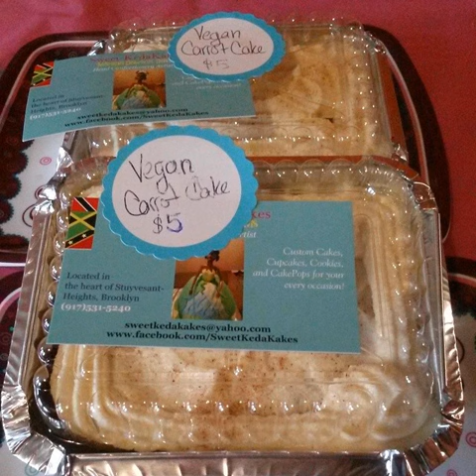Yep this is my breakfast ✌️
Tags:veganbakes vegandessert cheeseburger thebestofvegan cherries sexyvegan vegancake chefmade homemadesushi vegansweettooth veganshare dallasvegan vegansubji cake myfirstsushirolls bestofvegan veganlunch veganinspo frosting veganism veganic cinnabon chocolate